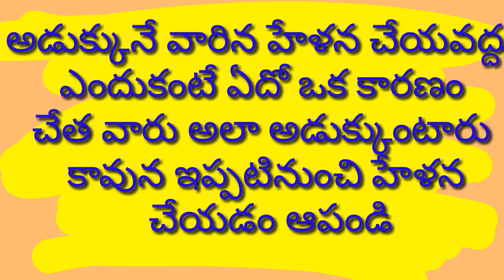బిచ్చగాడు--2 funny Telugu //short film in //saikrishna nsk team